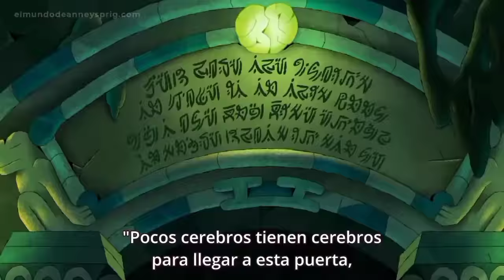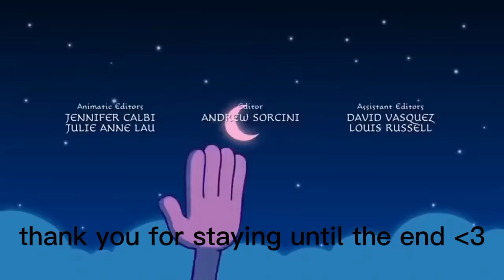My favorite Marcy scenes